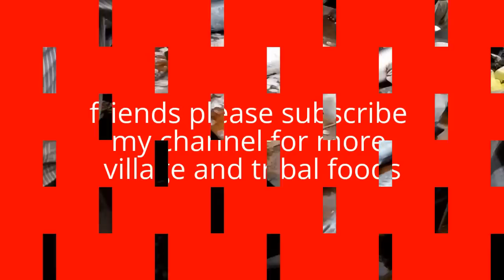Large Fish Market In India 2017 - Biggest Fish Market 2017 - Cutting Fish In Village Market 2017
my village fish market | every day fish market opens at 5.30 AM. most of the people loves seafood in my village
| fishing only fishermans duty | selling and butchering by females | crabs | octopus | snakehead murrel fish |
squids | river fish | shrimp | lobster | small fish | and different different varietys of seafood available there | fish costs very low price | for 120 rupees you will get 1kg of fish ($2) | by evening 6pm every sea food will be sold.

 thanq